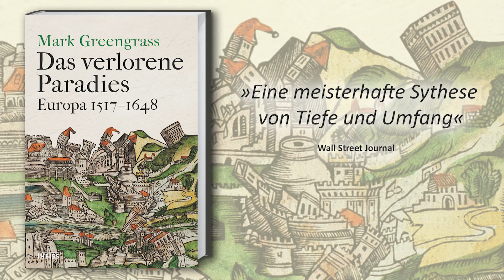Interview mit Mark Greengrass zu »Das verlorene Paradies«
Die Reformation stand am Beginn eines rasanten, grundlegenden Wandels in Europa: Glaubenskriege zerrissen den Kontinent, politische und kulturelle Umwälzungen stellten die Ordnung des christlichen Abendlands infrage. »Das verlorene Paradies« ist ein meisterhaftes Panorama der Zeit von Luthers Thesenanschlag 1517 bis zum Westfälischen Frieden 1648.